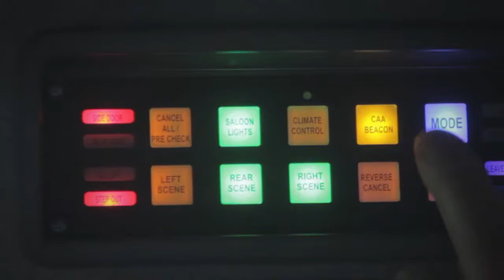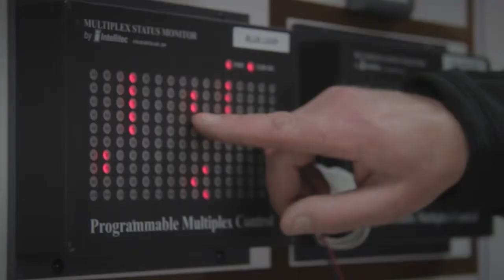Intellitec | Wirral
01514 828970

Founded in 1994, Intellitec has evolved from a small supplier of battery protection equipment to an internationally renowned system solutions and application engineering company, specifically for the specialist vehicle market.
Based on the Wirral, our UK Technical Centre provides us with the ability to supply full and in depth training to our customers on a wide range of Intellitec systems.